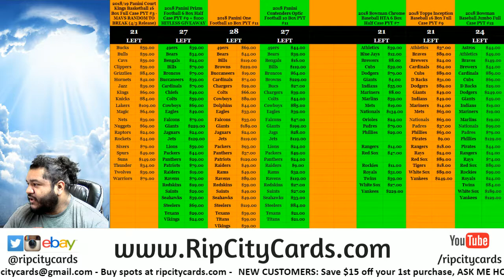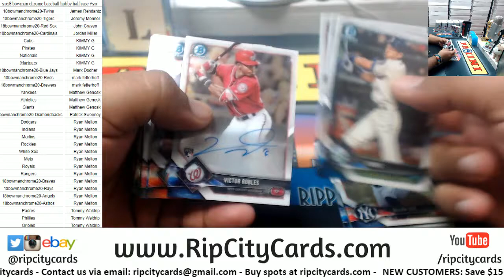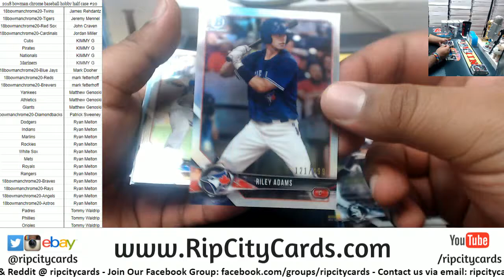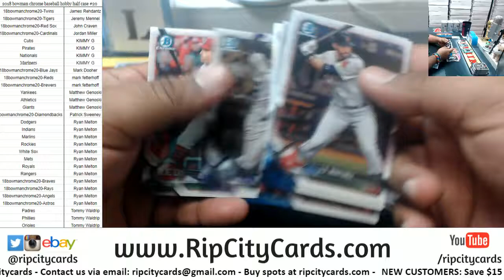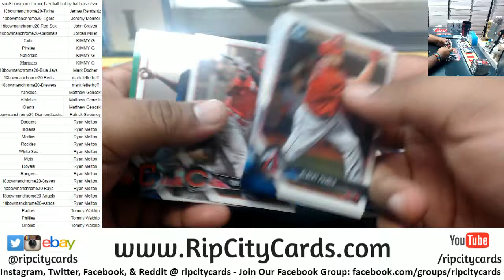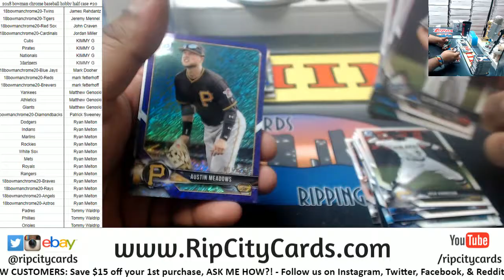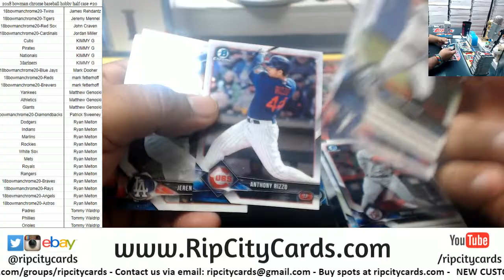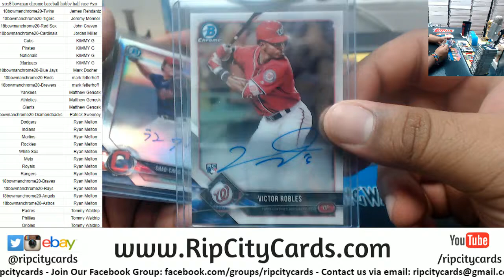2018 Bowman Chrome Hobby Baseball Half Case #20 RCC